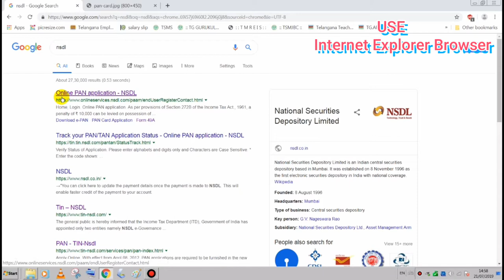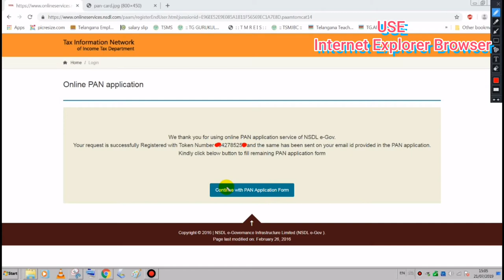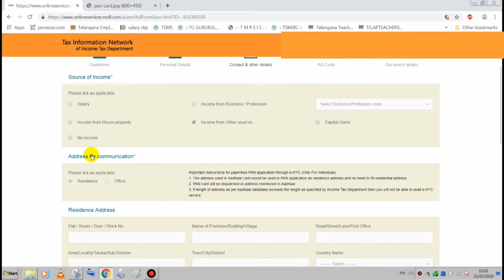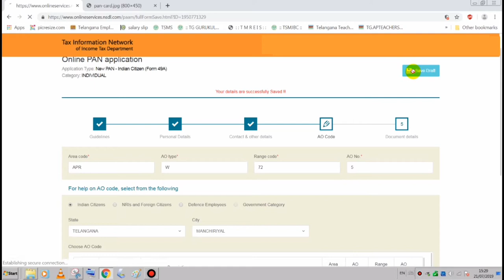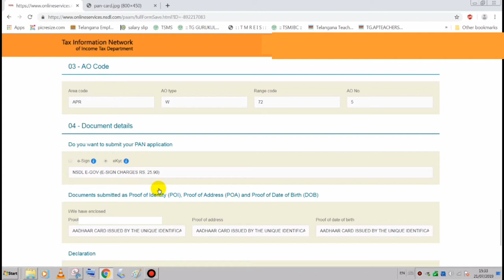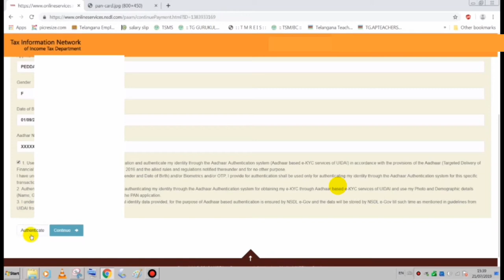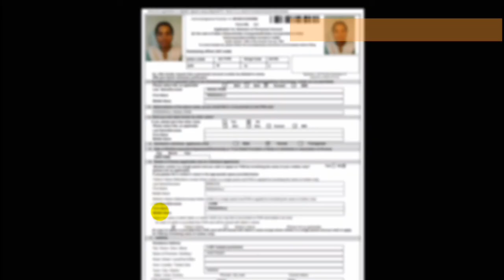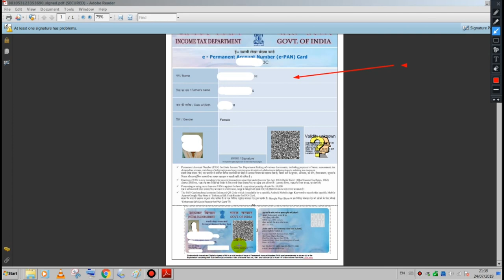GET PAN CARD ONLINE WITH in 10min. మీ పాన్ కార్డ్ ని online లో సులభంగా పొందండి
◆ No Need to submit any forms,
◆ No need to go any office,

👉 *You will receive E-PAN card through Email with in one hour*

🛑 *ADHAR must be linked to MOBILE*

  *USE Internet Explorer at the time of online Apply*

*మీ PAN CARDని పొందడం ఇప్పుడు సులభం*

● మీరు ఎటువంటి FORMS ఎక్కడికి పంపనవసరం లేదు
● కేవలం మీ మొబైల్ నెంబర్ కి ADHAR కార్డ్ లింక్ చేసి ఉంటే చాలు..

IF YOU WANT TO PAN CARD APPLY  ONLINE CLICK ON BELLOW LINK